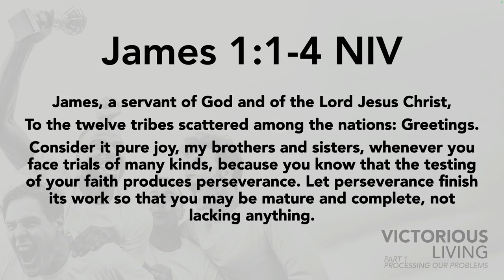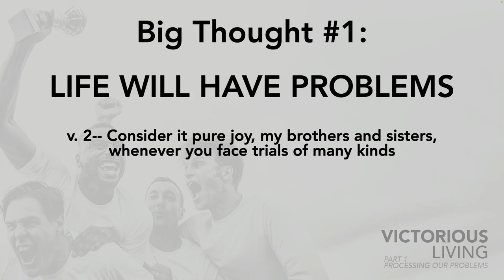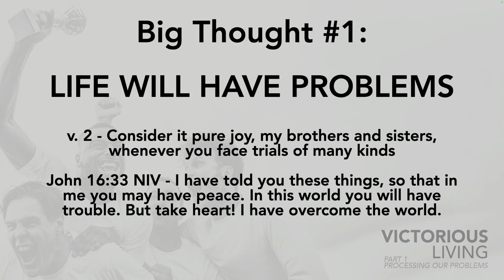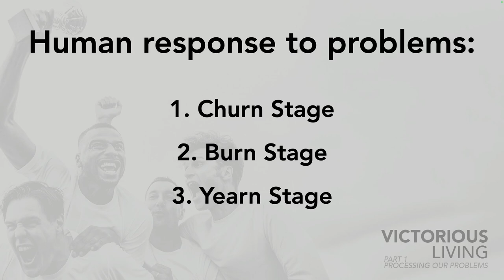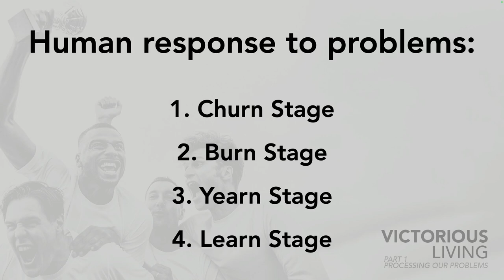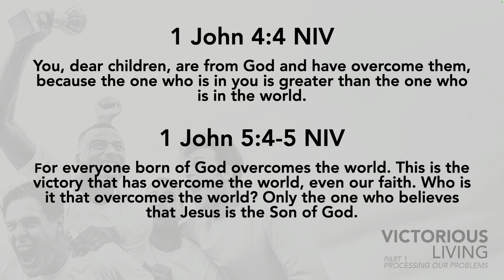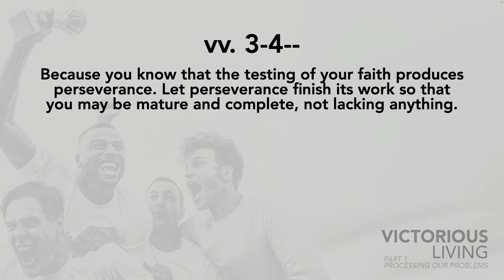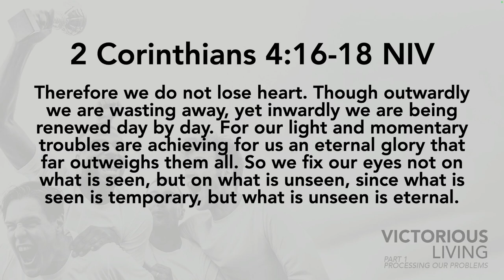Victorious Living (Pt.1) | Pastor Darius Johnston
Today, Pastor Darius Johnston kicked off our new sermon series, Victorious Living, focusing on how we can process our problems. Life will bring challenges, but our response is what matters. Every problem is an opportunity for growth, and struggles are temporary since we are eternal beings. Reflect on what God is saying to you, and remember that our challenges can lead us closer to Him. Join us next week for Part 2 and continue your journey of victorious living!

ABOUT THE LIGHTHOUSE CHURCH
No matter where you are in life, The Lighthouse Church is here to help you find purpose. Built by God’s guidance, we’ve grown into a diverse, spirit-filled family committed to faith, healing, and serving our community. Join us as we love, grow, and impact lives together.